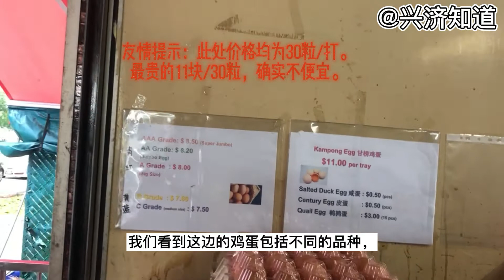迈入 新阶段05：新加坡鸡蛋价格上涨。3月29日，我们实地去买鸡蛋！无论与疫情共存的原因，还是俄乌战争导致，包括鸡蛋价格在内的物价上涨只是数值多少而已。无论中国还是新加坡，每天都有人在各种平台说物价。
迈入 新阶段05：
新加坡鸡蛋价格上涨。
3月29日，我们实地去买鸡蛋！
无论与疫情共存的原因，还是俄乌战争导致，
包括鸡蛋价格在内的物价上涨只是数值多少而已。
无论中国还是新加坡，每天都有人在各种平台说物价。

虽然确实物价有一点上涨，
但总还是要想办法淘到质优价廉的好卖家。
《兴济知道》与您一起追求健康雅致的生活。